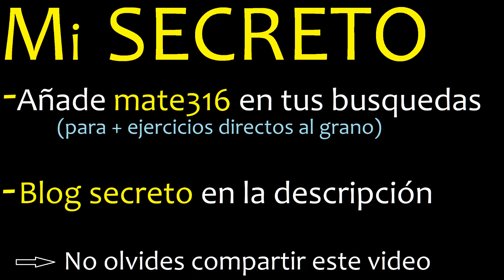Hallar el numero de lados de un polígono cuya suma de angulos interiores es 2340